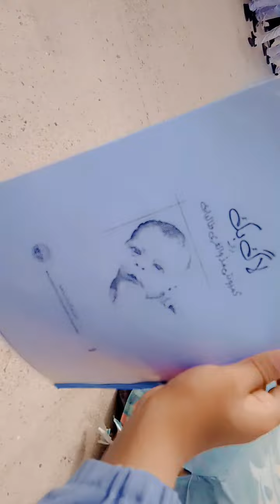AJ book sign karwane gay m hospital//Mere paper start honey waly hn guys Dua krna acha papar ho..